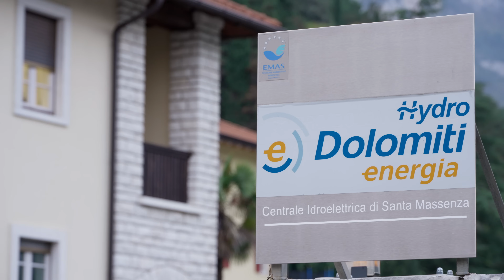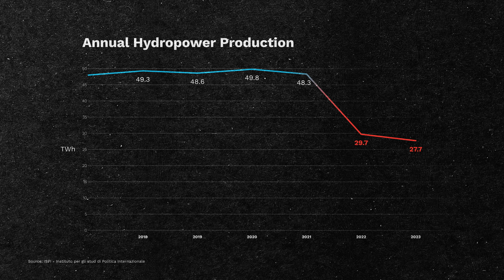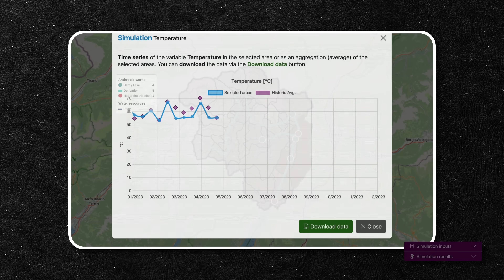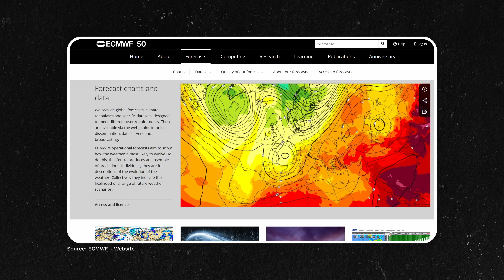Water Conflict in Italy’s Alps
In the Valle dei Laghi region of northern Italy, water was once plentiful. However, rising temperatures, changing rainfall patterns and increasing demand are now putting pressure on this vital resource. The competing demands of agriculture, energy production, drinking water supply and ecosystem maintenance are creating new challenges.

This video shows how the IMPETUS project collaborates with communities and local stakeholders to co-design adaptation strategies. These include decision support tools, integrated water governance and cultural heritage activation. The aim is to strengthen the climate resilience of this mountainous area.

Valentina D’Alonzo from the Eurac Research Institute leads the IMPETUS mountain demo site. Valentina and her team play a key role, as they are developing the decision support system to help decision-makers understand the current situation, explore future scenarios and plan for climate extremes.

Stefano Pisoni, a biodynamic winemaker , discusses the impact of drought on vineyards and how sustainable irrigation and soil management practices are helping with adaptation.

Bruno Lutterotti, head of the Alto Garda Irrigation Consortium, discusses the need to balance water use for hydropower and agriculture. He talks about how local irrigation systems are evolving in order to manage the increasing competition for water.

SCIENCE STORIES
Give scientists a voice! Use the footage from this video in your own media. It's free of charge.